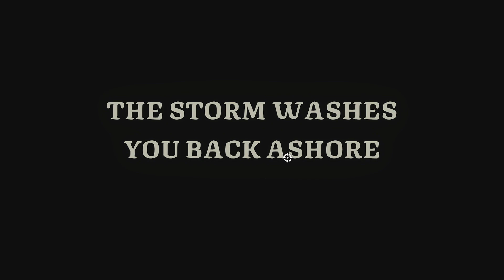Zagrajmy w Ship of Fools #12 [ Witam Prawda co-op ] - Na skraju świata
Prawdziwi gracze nie żadni podrabiańcy zapraszają do oglądania!

Harmonogram odcinków Ship of Fools:
SB - ND godzina 17:00

Ship of Fools zabiera nas w podróż do fantastycznego świata. Kiedy runęła latarnia zapewniająca bezpieczeństwo mieszkańcom Archipleagu, a na horyzoncie pojawił się potężny sztorm, wydawało się, że owa kraina jest już stracona. Cała nadzieja w istotach znanych jako Głupki (ang. Fools), które jako jedyne mają w sobie na tyle dużo odwagi (bądź głupoty), by pomimo szalejącej burzy wypłynąć na morze. Teraz to na ich barkach spoczywa zadanie ocalenia Archipelagu przed nadciągającym zagrożeniem.